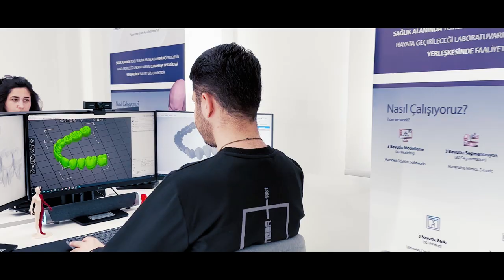İstanbul Üniversitesi-Cerrahpaşa Tanıtım Filmi